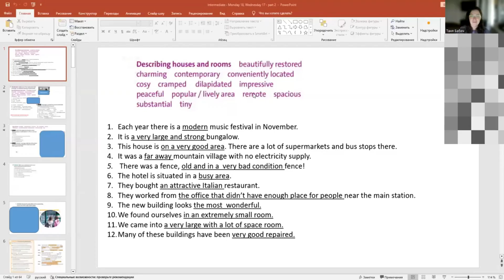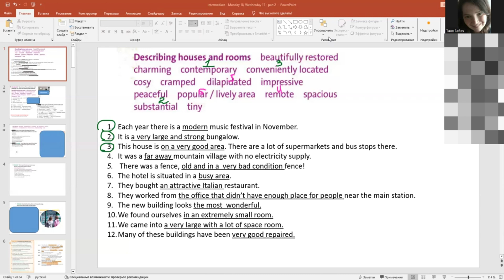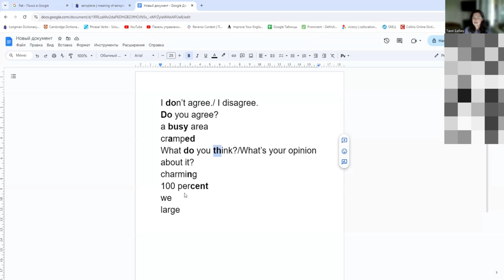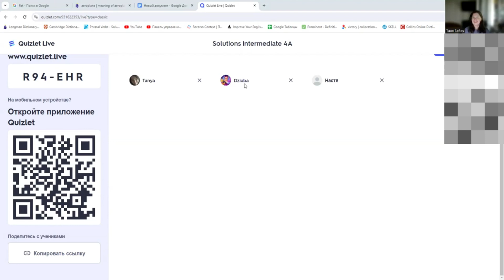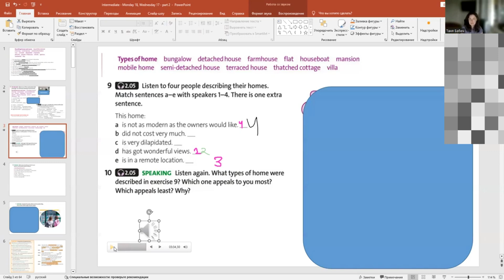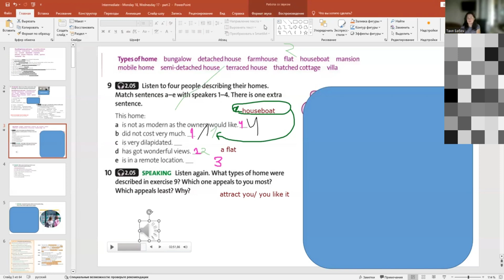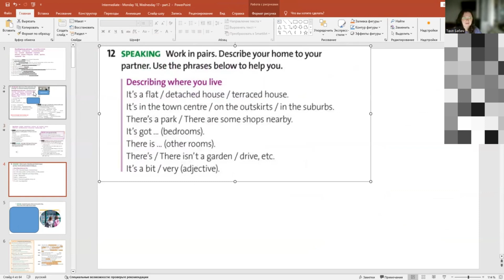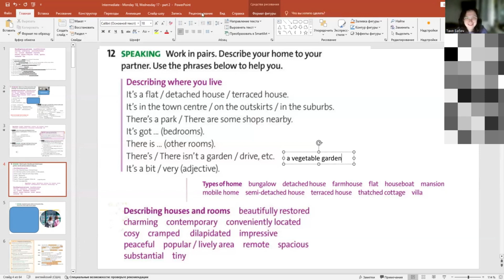English. Английский язык. Уровень Intermediate. Онлайн урок. 5.8